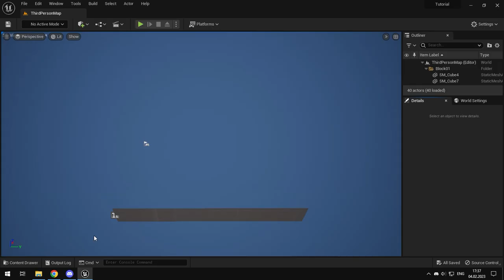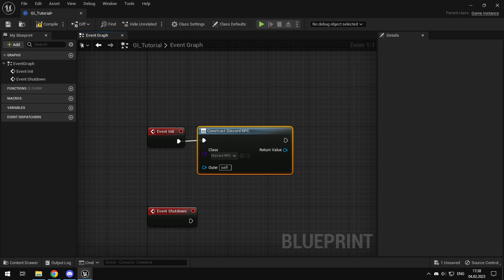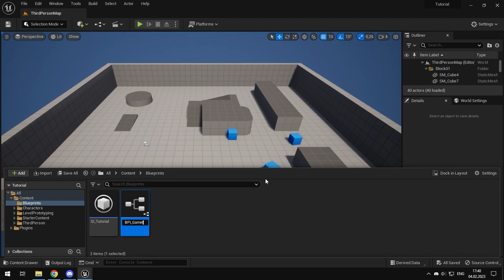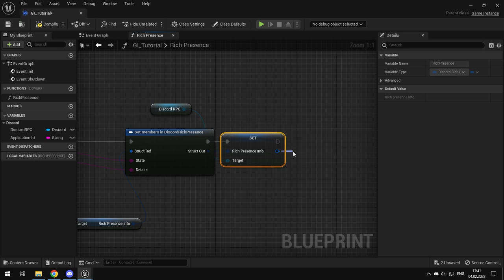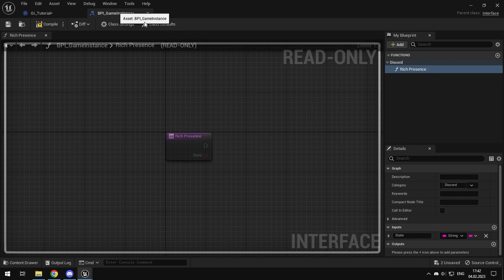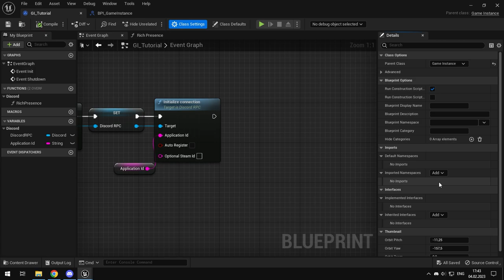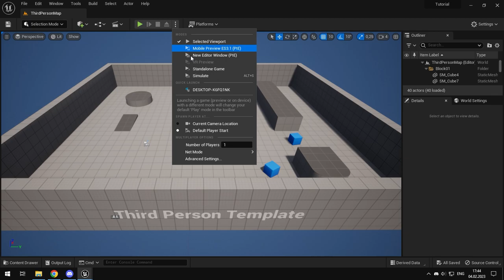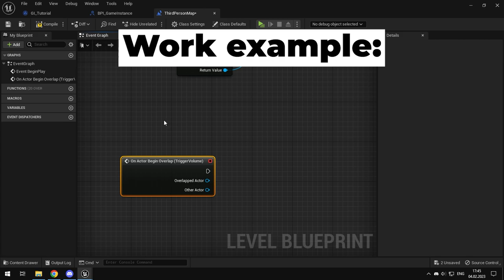Discord Rich Presence | Unreal Engine 4 & 5 Tutorial